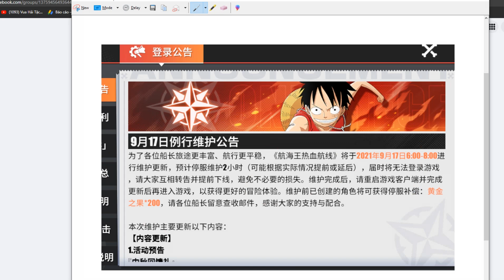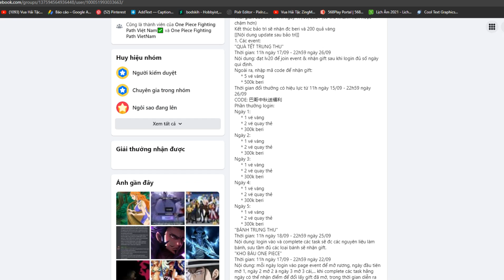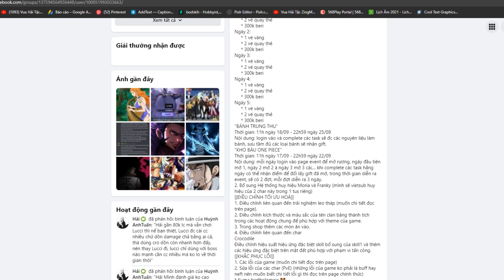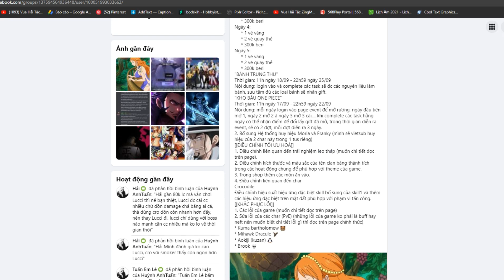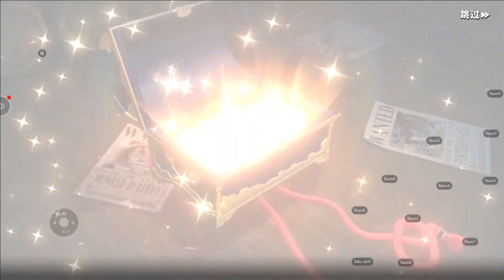ONE PIECE FIGHTING PATH 2021 HOT HOT HOT CODE VIP & EVENT-10 VÉ VÀNG & 10 VÉ QUAY THẺ FREE :)))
---CODE: 巴哥中秋送福利